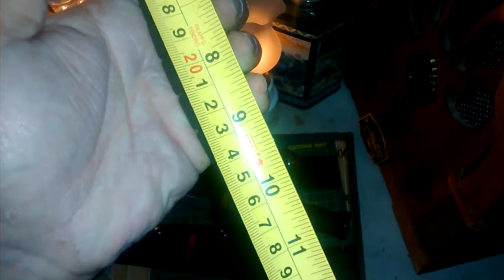나이프 업데이트)다시 구입한 MT-575 MTECH USA MT-575 Fixed Blade Knife 10.5-Inch Overall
MTECH USA MT-575 Fixed Blade Knife 10.5-Inch Overall

* 10.5" Overall
* Reverse Half Serrated 440 Black Stainless Steel Blade
* Rubber Grip Handle
* Includes Nylon Sheath